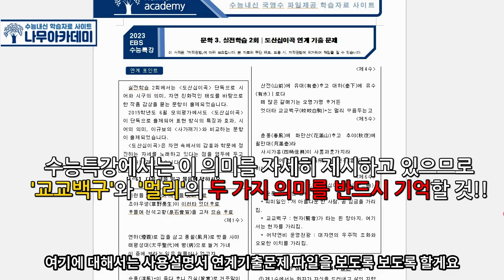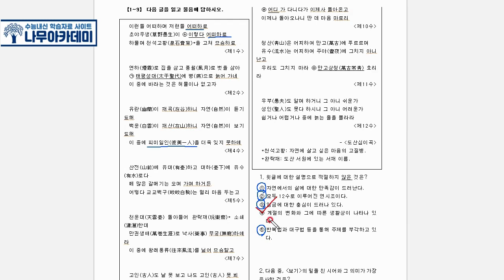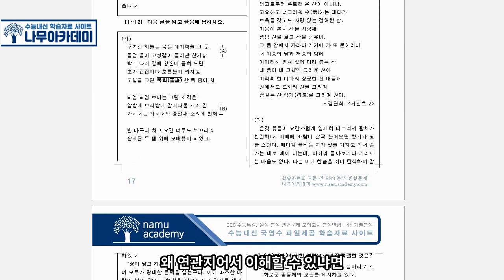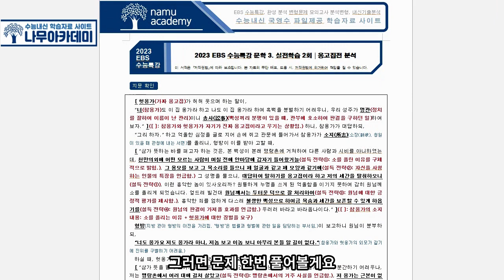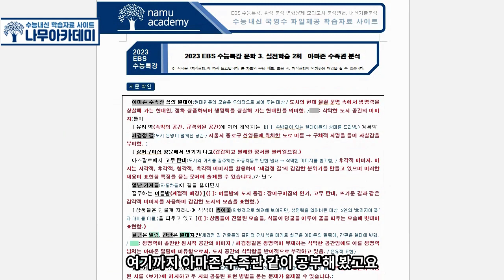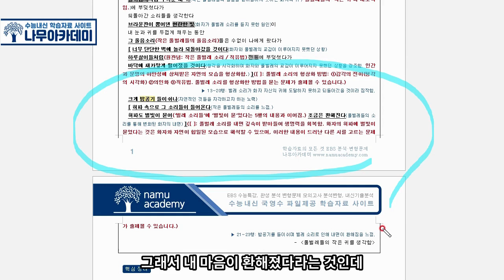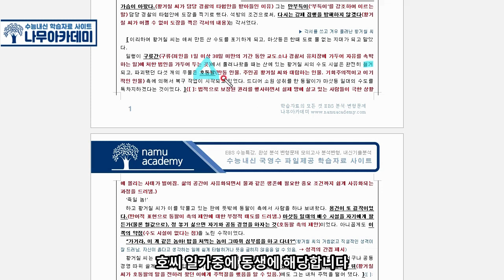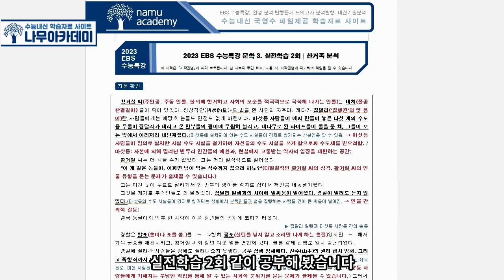2023 EBS 수능특강 문학 3. 실전학습 2회 핵심 강의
이번 영상은 2023 EBS 수능특강 문학 3. 실전학습 2회 핵심 강의입니다!

0:00:00 인트로
0:00:14 도산십이곡
00:16:40 이름 없는 꽃
00:30:48 옹고집전
00:45:16 아마존 수족관
00:56:33 풀벌레들의 작은 귀를 생각함
01:09:59 산거족

▶ 나무아카데미 홈페이지